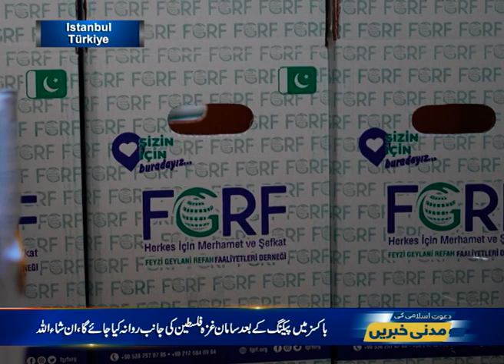Falasteeni Ashiqan-E-Rasool Ke Liye Dawat-E-Islami Ke Shobah FGRF Ke Tehet Turkiye Mein Imdadi Kam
Falasteeni Ashiqan-E-Rasool Ke Liye Dawat-E-Islami Ke Shobah FGRF Ke Tehet Turkiye Mein Imdadi Kam | Madani News| Madani News YouTube Channel | Madani News Today | Madani News Latest | Today Madani News | YouTube Channel Madani News